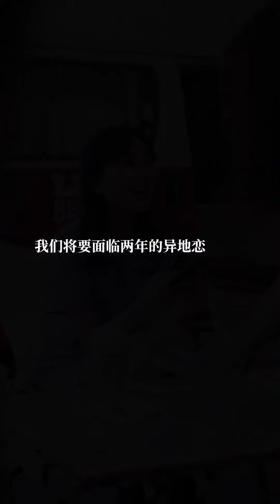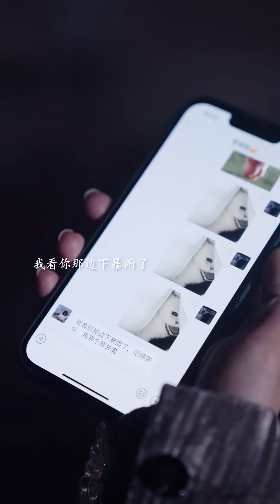男孩和女友異地兩年後分手，再次參加同學聚會時，誰料女孩已經嫁人了！ 【溱李的真理】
哈嘍~大家好，這裡是溱李的真理，歡迎大家！
這裡是我YouTude唯一官方頻道，大家注意鑑別！
每天會給大家分享各種粉絲投稿的情感故事。
愛情 情感 短劇 婚姻 本影片是完全原創拍攝的短劇，絕對沒有任何不良引導或危險行為。